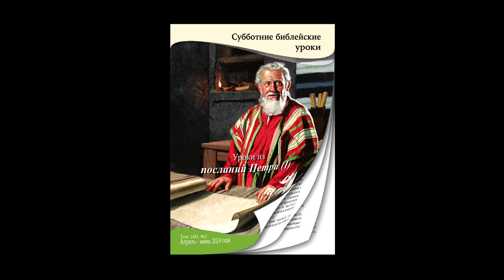Урок 3 "Послушные дети Божьи" (RU AUDIO)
Суббота, 20 Апреля 2024 года

Раздел 1    (0:42)
«Тщательно избирая ход мыслей»
а - 0:47
б - 2:12
в - 2:41

Раздел 2    (2:59)
«Бодрствование на уровне мыслей»
а - 3:04
б - 4:02
в - 5:35

Раздел 3    (6:36)
«Не сообразуйтесь с прежними похотями и будьте святы»
а - 6:42
б - 8:28
в - 9:58

Раздел 4    (11:26)
«Искупленные Христом»
а - 11:31
б - 13:21
в - 14:36

Раздел 5    (15:41)
«Венец послушания»
а - 15:45

Вопросы для повторения - 18:17

Помощь пострадавшим от военной агрессии. Благотворительный фонд Рука Ангела